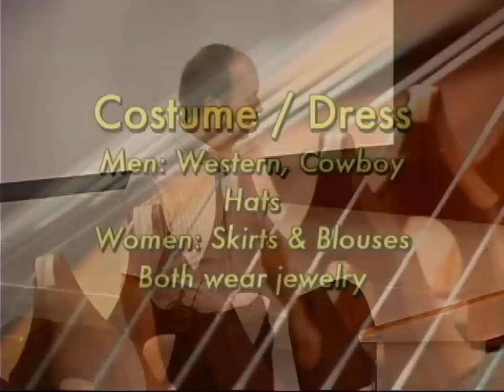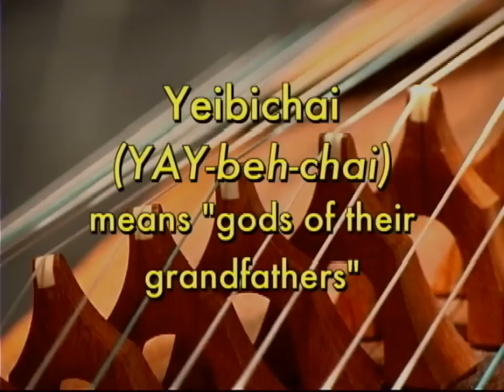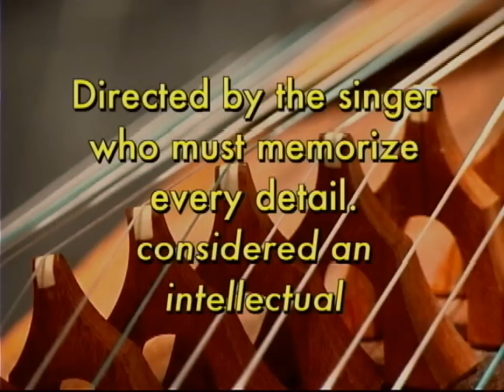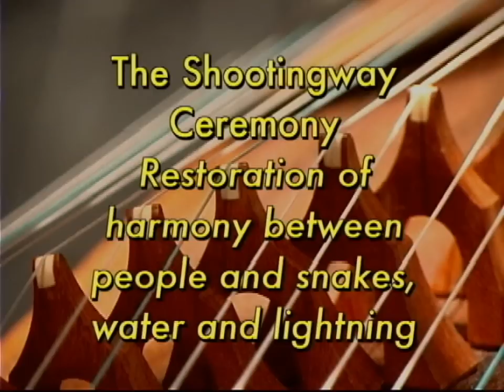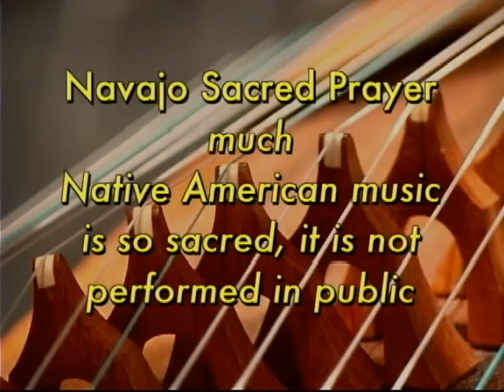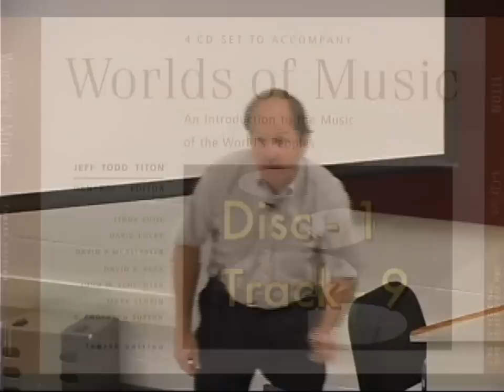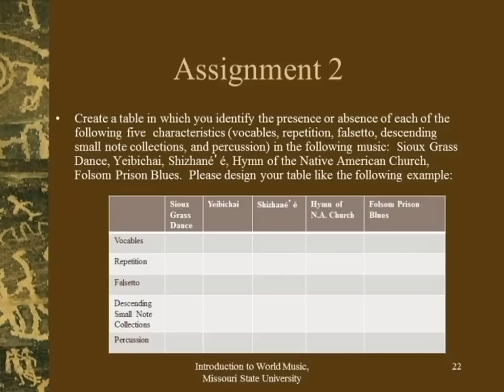Introduction to World Music: Lecture 3 - Native American Music I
An exploration of music from various cultures and time periods and the ways in which music promotes self-understanding by reflecting recurring patterns of human behavior.